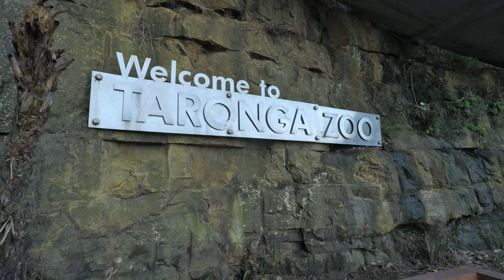Sydney Ferry Boat Cruise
Sunday is the best day to travel to Sydney post-COVID. Public transportation, including ferries, trains, and buses, costs 3 dollars all day.

Music Title: That Call
Artist: avenham

Title: Kiss Of Spring
Artist: Symphonic Planet

Title: Hypnotic Dark Mood
Artist: bbox